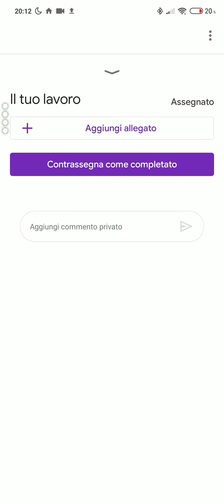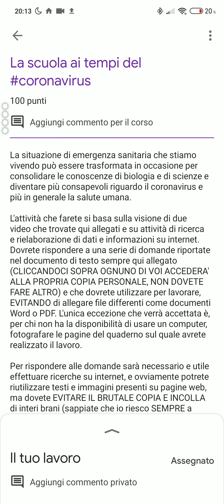Scansionare un documento con Google Drive e consegnarlo come compito cartaceo su Google Classroom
Tutorial che mostra come scansionare con Google Drive un documento cartaceo, trasformarlo in PDF e successivamente consegnarlo come compito su Google Classroom.
Google Drive può essere utilizzato come vero e proprio scanner, riprendendo con la fotocamera i fogli cartacei e aggiungendoli ad un unico documento che avrà formato PDF. Per ottenere risultati migliori è importante che i fogli vengano messi su un ripiano scuro, illuminati lateralmente e non direttamente e inquadrati non troppo obliquamente.
Il file verrà caricato su Google Drive (con connessione dati è necessario cliccare sull'icona nuvoletta) nella cartella che abbiamo precedentemente selezionato, e sarà poi possibile aggiungerlo come elaborato ad un compito su Google Classroom.

NOTA per possessori di iPhone purtroppo Google Drive per iOS non consente la scansione di documenti, si può però utilizzare Note per effettuarla e caricare poi il documento PDF nella cartella Google Drive, e a sua volta caricarlo come compito in Google Classroom (seconda parte del mio video tutorial). Oppure condividerlo direttamente da Note come allegato al compito.